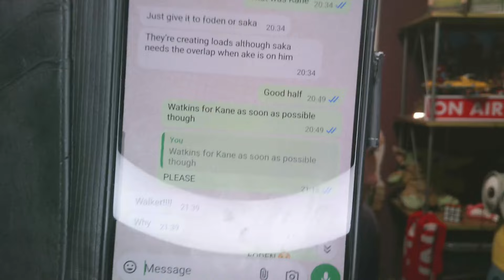OLLIE WATKINS!!! COME ON ENGLAND! My Reaction to Netherlands1-2 England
Final Bound AGAIN!!!
Was it a Penalty

Can we win the Euros?
What changes would you ,make for the Semi Final

Chapters

0:00 Last Minute Subs
0:40 Watkins Goal
2:37 Second Half
3:48 Foden Mainoo
5:52 Kane
7:20 How to play vs Spain
9:00 Simons Goal
10:04 The Penalty
12:24 Wrap Up